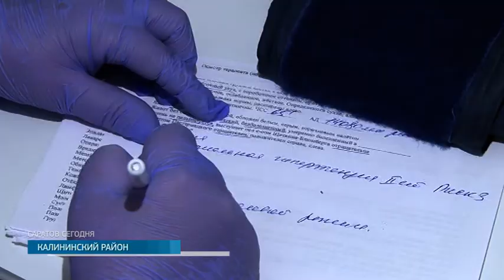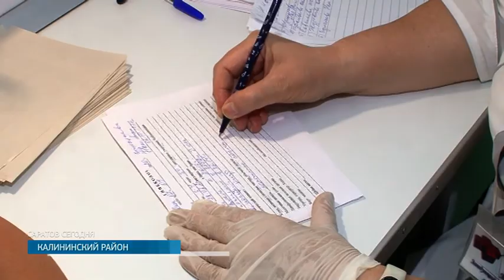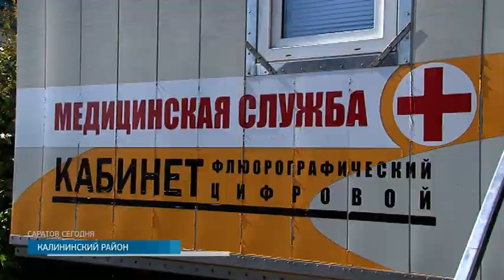Национальный проект «‎Здравоохранение» | Медицинский мобильный комплекс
Медицинский "десант". В село Новая Ивановка приехала бригада врачей. Принимали пациентов в новом мобильном диагностическом комплексе. Машина оборудована по последнему слову техники - есть кондиционеры, отопление, горячая вода. Местным жителям теперь не придется ехать за 60 км в районную больницу. Полина Попенец расскажет, сколько таких комплексов закупили в регионе.

За 14 лет работы на селе Валентина Сперанская впервые находится в таких условиях: есть кондиционер, горячая и холодная вода, совершенно новые приборы для измерения давления и пульса. По словам женщины, в комфорте намного легче принимать пациентов.
В селе Новая Ивановка проходят специалистов прямо на главной улице. В Мобильный медицинский комплекс очередь. Но это лучше, чем ехать в районную больницу за 40 км, говорит Валентина Журавлева. Женщине нужно пройти сразу нескольких врачей и сдать анализ крови.

В передвижном медицинском комплексе можно сдать анализы, попасть к терапевту и акушеру-гинекологу. 7 грузовых фургонов поступили в регион в рамках реализации национального проекта "Здравоохранение". Стоимость одной такой машины с оборудованием порядка 8 млн рублей.

В Калининском районе больше 60 населенных пунктов. Врачи уже составили график выездов на этом мобильном комплексе. Начнут с самых отдаленных. Вместе с новой машиной по сёлам отправится и передвижной флюорографический кабинет.
Александр Софронов, главный врач Калининской районной больницы: "То есть мы можем и флюорографию провести, и бригада врачей осматривает наших пациентов. Допустим, в селах с населением 100 и меньше жителей там просто есть домовые хозяйства, и когда такая машина приедет с бригадой врачей, им будет приятно и комфортно".
По словам специалистов, благодаря таким диагностическим комплексам увеличилось число обследований. Только за прошлый год прошли диагностику больше 100 тысяч жителей. Оснащать автопарк современными машинами продолжат. В рамках нацпроекта в регионе работают уже больше 30 таких комплексов.